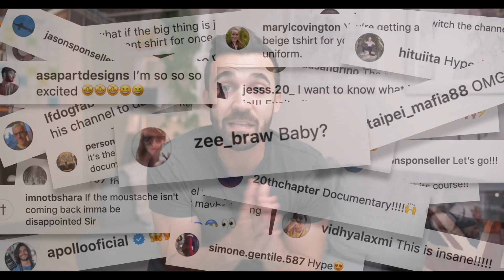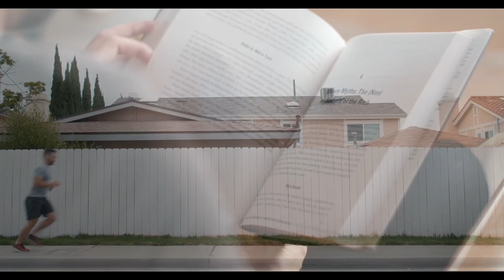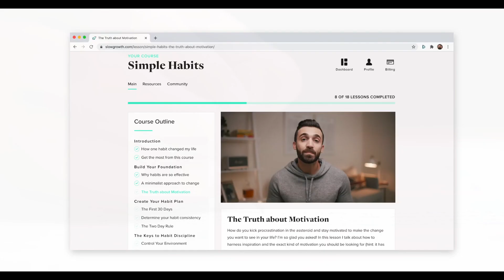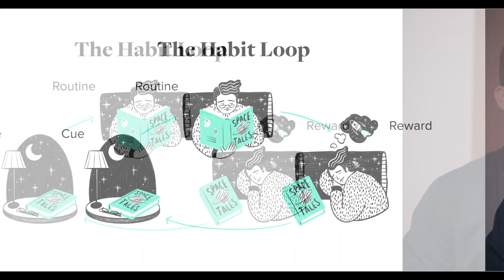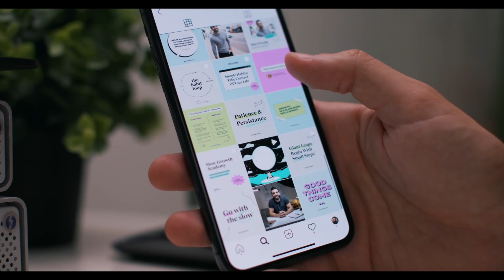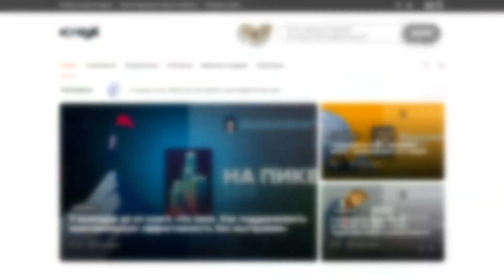Это Изменит Саморазвитие Навсегда | Мэтт Д'Авелла на русском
В этом видео Мэтт Давелла (Matt D'Avella) на русском расскажет о своем новом проекте, который создавался с целью привнести в саморазвитие и личностный рост больше здравого смысла и избавить людей от ложных представлений относительно того, сколько нужно времени, чтобы стать лучшим в любом деле. Как повысить продуктивность и эффективность, как найти сообщество людей с похожими интересами и наконец сдвинуть свои привычки с мертвого места и становиться лучше постепенно изо дня в день.

|| 🎧 Не теряй время на чтение краткие выводы из 200 книг за 10 минут и ты достигнешь любую цель

|| 🕶 Хочешь 52 привычки, которые сделают тебя великим спортсменом и миллионером?

Intro: Tonebox - Pulsar Blast
Outro: Caspro - The Approach